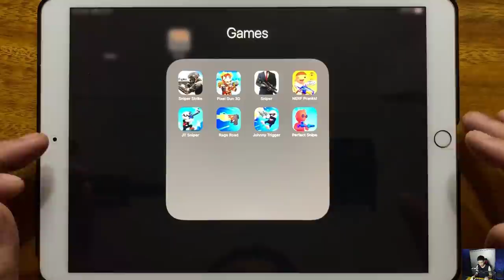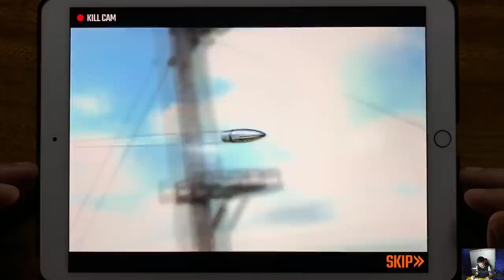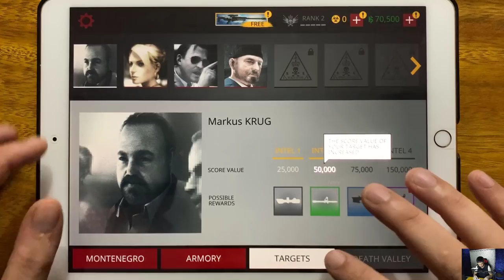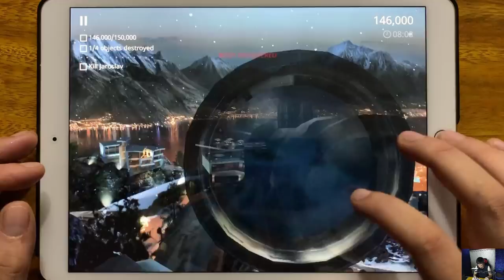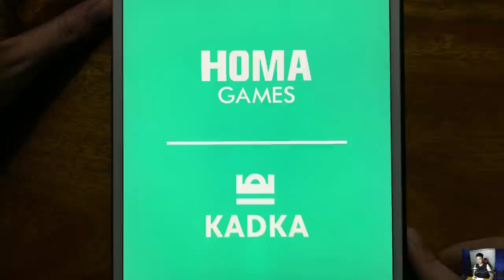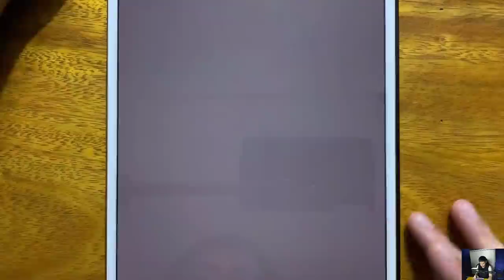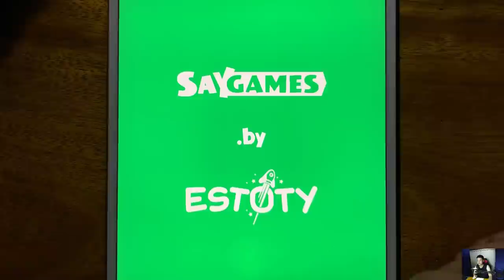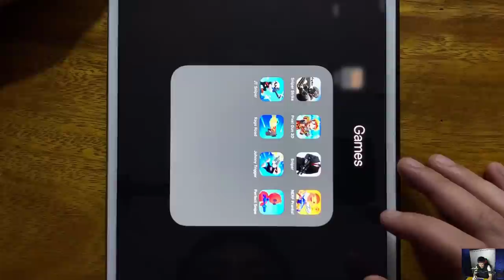Sniper Strike, Pixel Gun 3D, Hitman Sniper, NERF Pranks, Johnny Trigger Sniper, Rage Road...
Sniper Strike, Pixel Gun 3D, Hitman Sniper, NERF Pranks, Johnny Trigger Sniper, Rage Road, Johnny Trigger, Perfect Snipe